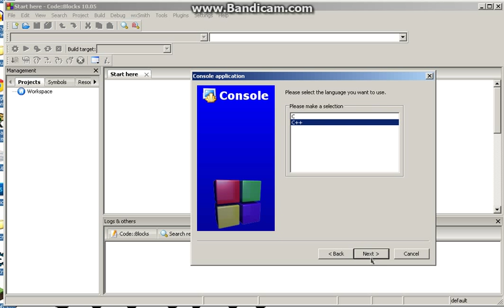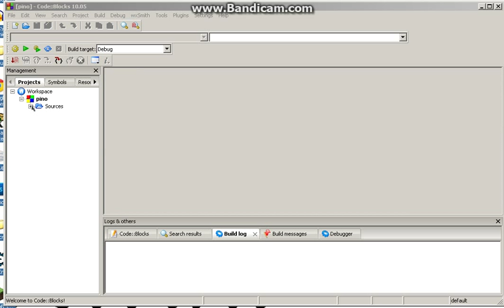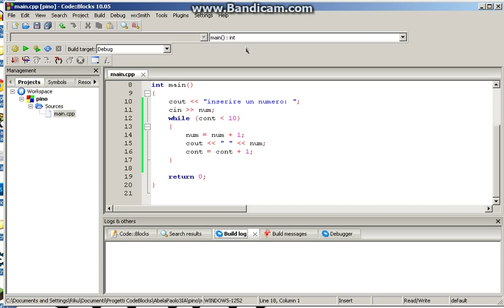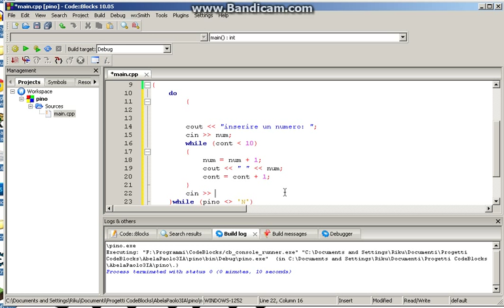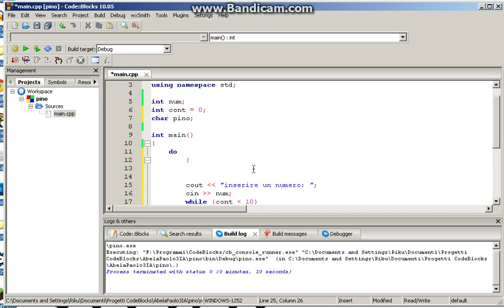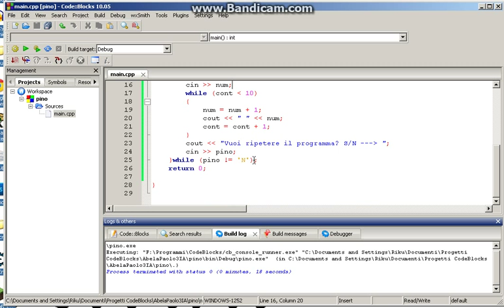Tutorial 6 - Ciclo While (C++)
In questo video vediamo come si codifica il ciclo con controllo in testa (While) e vediamo come ripetere l'esecuzione un programma premendo solo un tasto
-Riku-